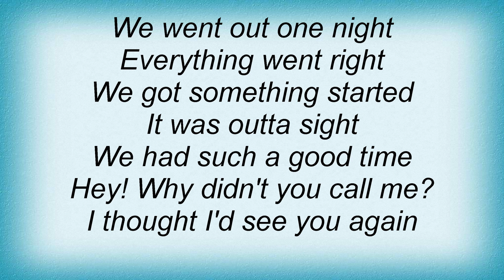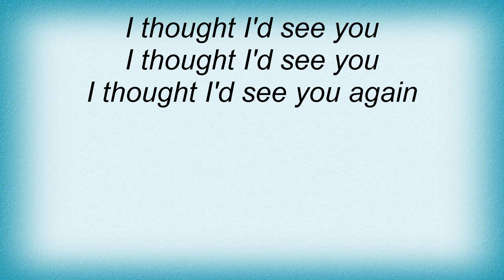Macy Gray - Why Didn't You Call Me Lyrics